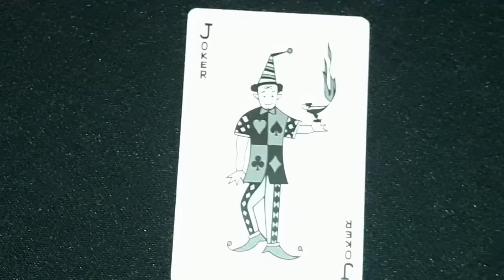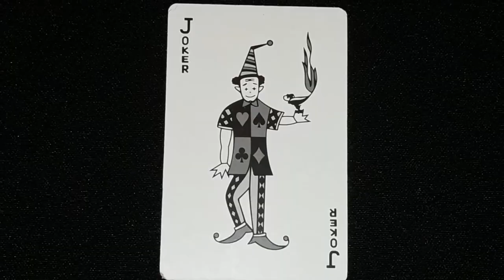Ритуал - онлайн на джокера. От врагов. 1.Чёрный джокер.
Все ритуалы от врагов в плейлисте: "Ритуалы - онлайн от врагов."
 Все ритуалы на картах в плейлисте: "Ритуалы - онлайн на картах."